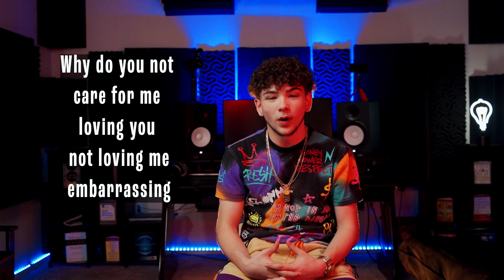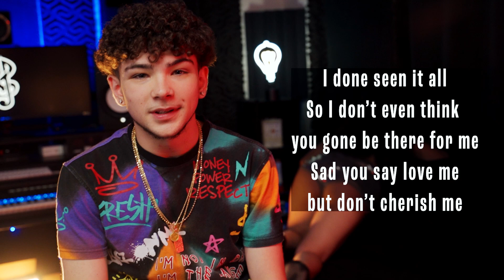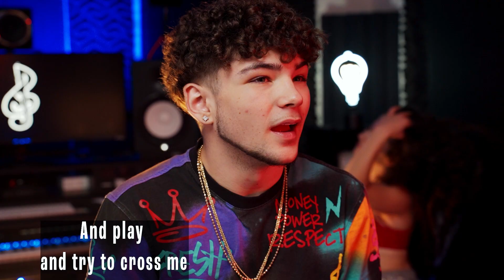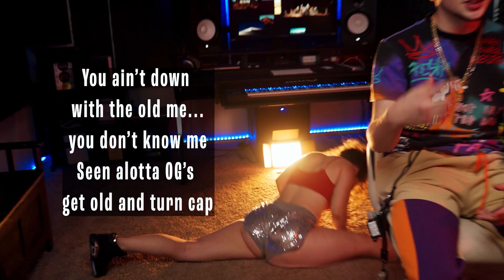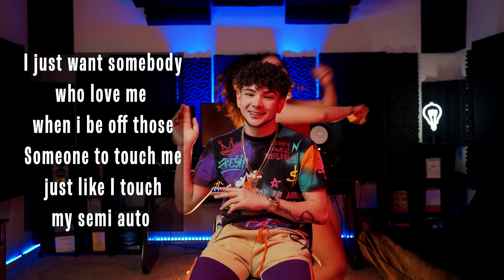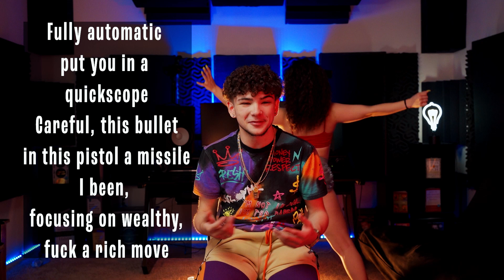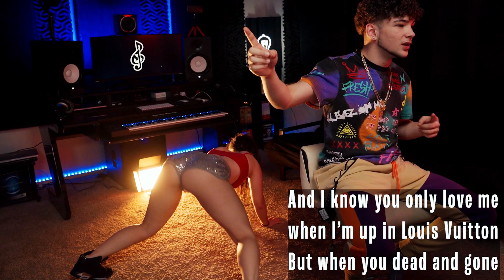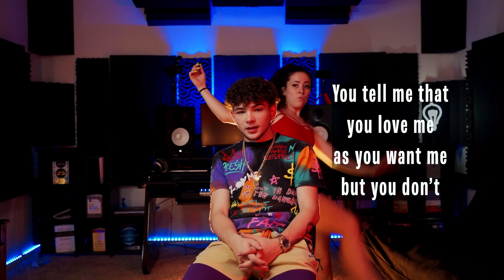Dylan Jacob Explains "A Letter" | Official Lyrics & Meaning ft. Courtney Sanderson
Dylan Jacob & "HandStand Twerk Queen" Courtney Sanderson Bring you this Official Lyric & Meaning Video. In This Video Dylan Breaks Down His Newest single "A Letter" while Courtney shows you why she was in Da Baby - Bop Video.